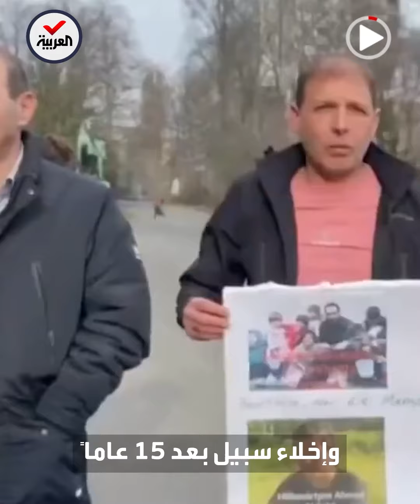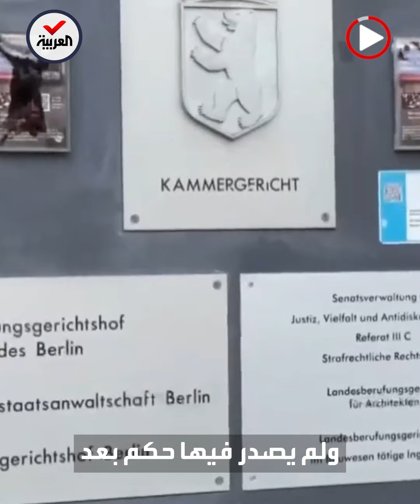قذيفة بحق أبرياء.. والعقوبة السجن مدى الحياة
مراسلة العربية في برلين راغدة بهنام تعرض حيثيات حكم القضاء الألماني ضد "جزار اليرموك"